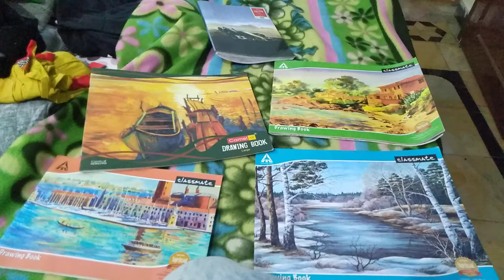My recent paintings on classmate drawing books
classmate 🙄